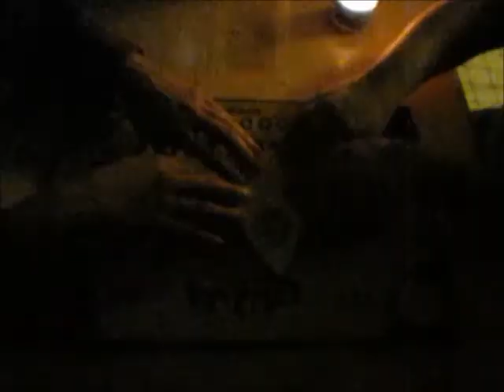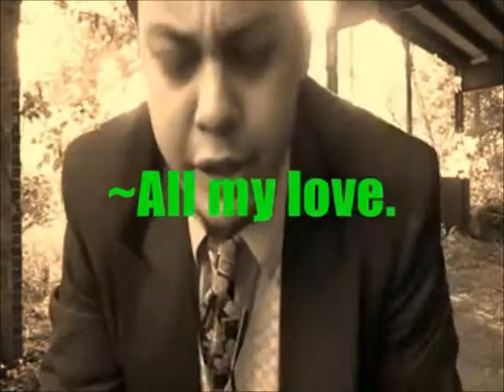The Incident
And last but certainly not least, the astonishingly beautiful KV.